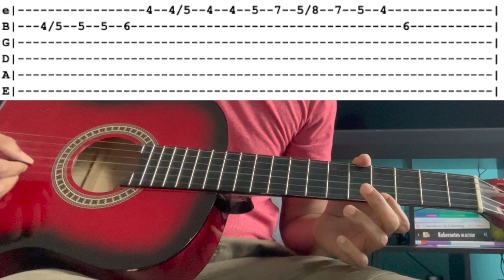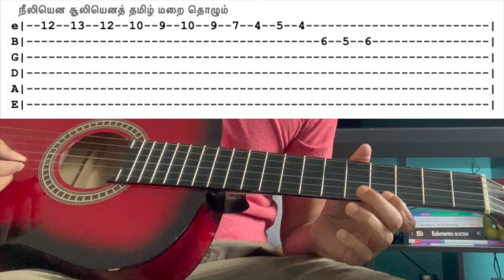Maasaru ponne Varuga - Guitar Tabs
Maasaru ponne Varuga - Guitar Tabs - Tamil
Movie - Devar Magan